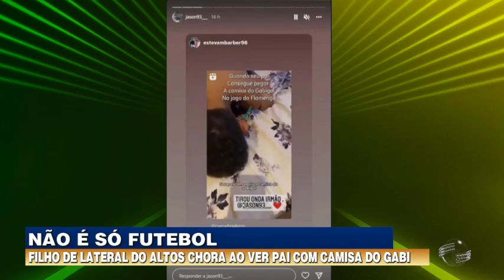Filho de lateral do Altos chora ao ver pai com camisa do Gabigol